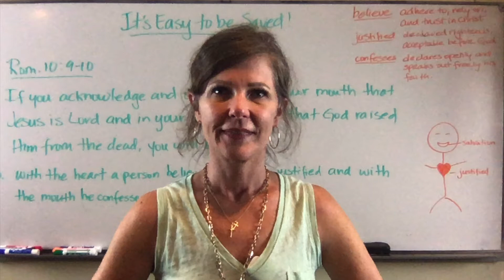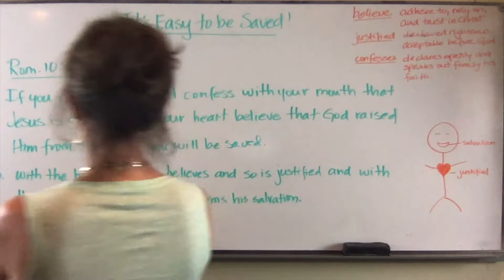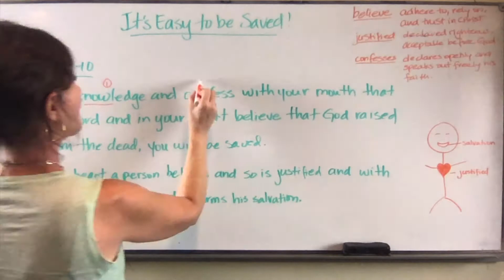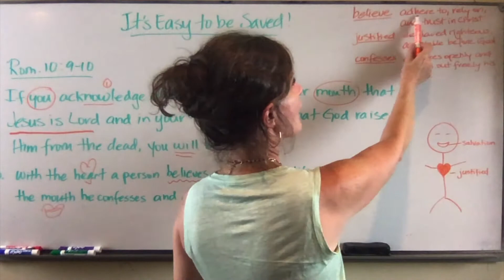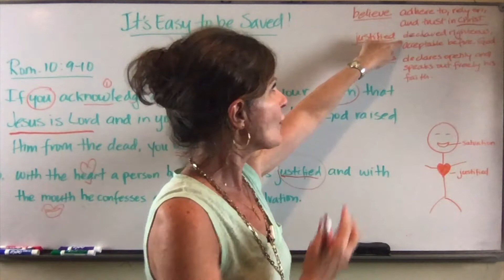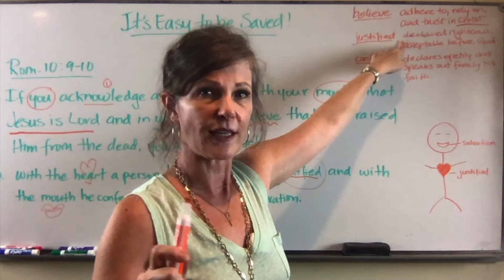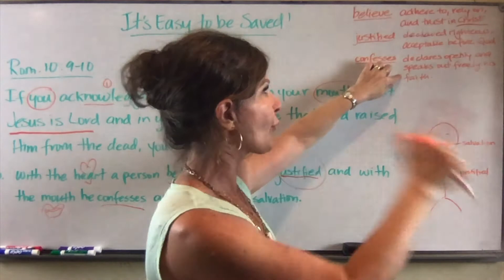It's EASY to be Saved!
Did you know that it is easy to be saved? It is! I'll show you how.